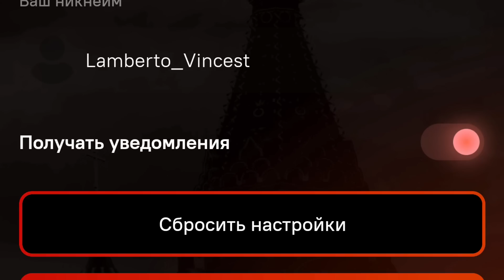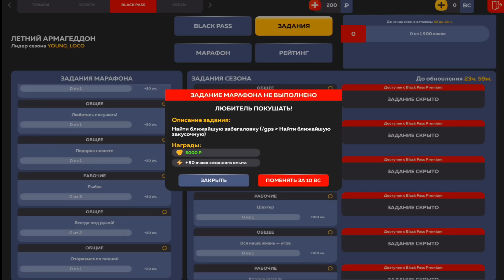ПУТЬ БОМЖА НА БЛЕК РАША #1 - ЛУЧШИЙ ЗАРАБОТОК ДЛЯ НОВИЧКОВ BLACK RUSSIA (CRMP MOBILE)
☄Сегодня на канале появилась такая рубрика под названием ПУТЬ БОМЖА и это #1 серия!
☄Мой ник на ICE: [Lamberto_Fopps]
❄BLACK RUSSIA - CRMP MOBILE проект, в котором ты можешь выбрать роль своего персонажа. Зарабатывай деньги и становись бизнесменом, либо же перепродавай машины и стань самым крупным барыгой на сервере. А если тебя не интересуют деньги, то стань сотрудником госс.структур и строй свою карьеру. ССЫЛКА НА ИГРУ ВЫШЕ!